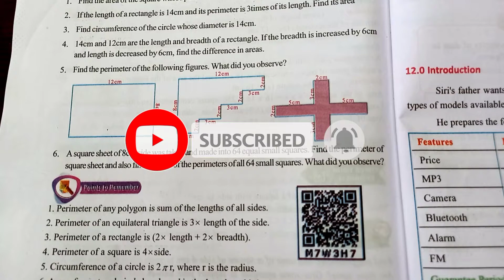6th class maths| chapter 11|Perimeter and Area| Unit Exercise Q no 4,5&6 |part 2|with notes